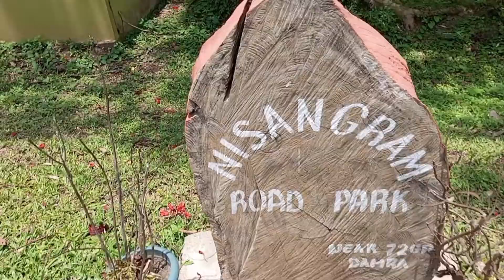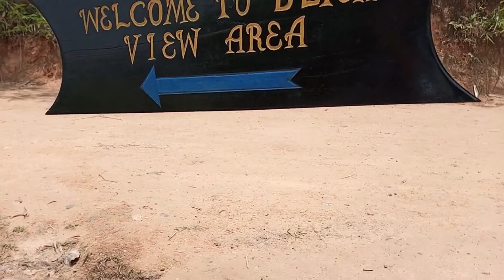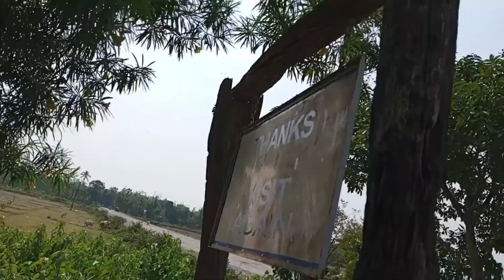My first time vlog video😄🥰 || Nisangram Road park Near 72 GP Damra || B vlog comedy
(Instagram me follow Karna mat vulna)
Insta link follow karna mat vulna

follow me gyz please🙏😶

your  Queries_